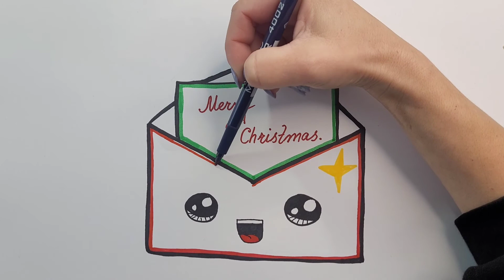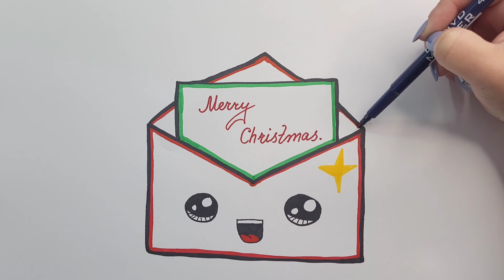HOW TO DRAW A CUTE CHRISTMAS ENVELOPE ✉